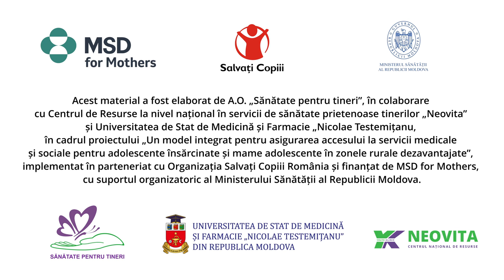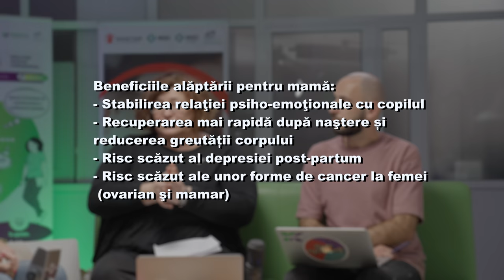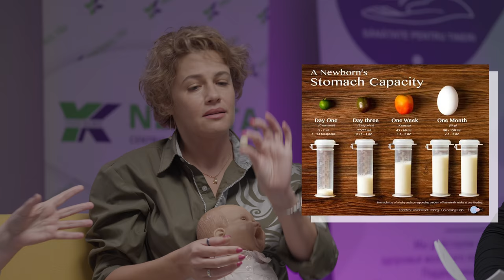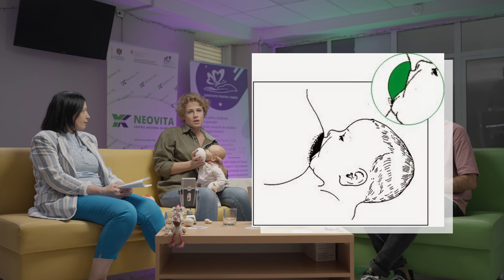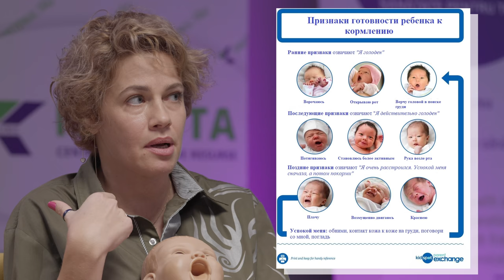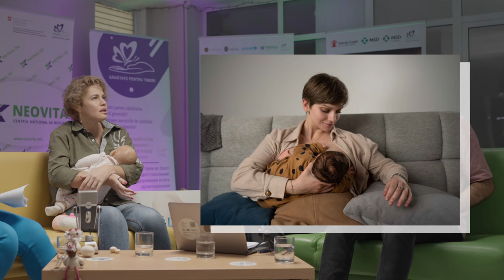YK Podcast | Alăptarea și îngrijirea nou-născutului, contracepția postnatală № 3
00:00 Introducere
1:45 Care sunt avantajele alăptării la sân?
17:28  Cum aplicăm corect copilașul la piept? Cum ne dăm seama că copilașul suge bine?
45:47 Cât de des aplicăm copilașul la piept?
56:10 Cum prevenim lactostaza? (ce facem ca sa nu se întărească pieptul si ce facem daca s-a întărit?
1:06:53 Cum tânără mămică are grijă de igiena corpului sau (glandele mare, organele genitale, corpului în general)?
1:16:07 Când facem prima băiță a nou-născutului și cum?
1:28:51 Cum îngrijim de bondul ombilical?
1:31:04 Când pot reîncepe contactele sexuale după naștere în siguranță?
1:39:00 Tehnici de relaxare după naștere a mamei.